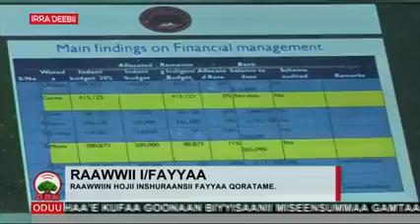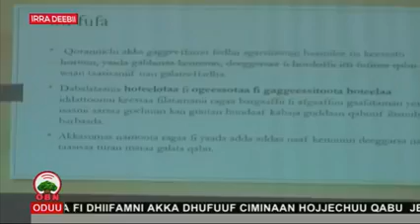Oduu Guyyaa OBN (30,6,2011)